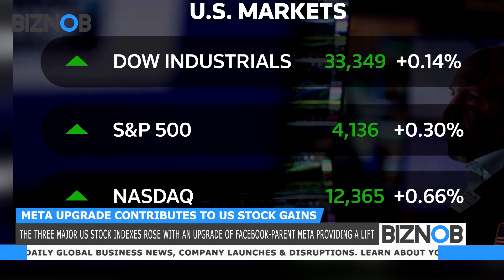Meta upgrade contributes to US stock gains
The three major US stock indexes rose with an upgrade of Facebook-parent Meta providing a lift.